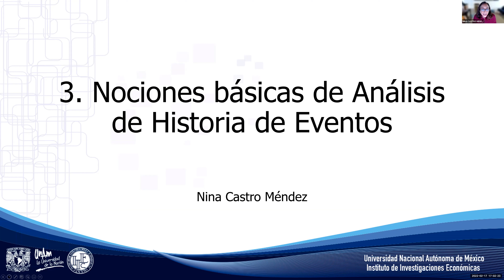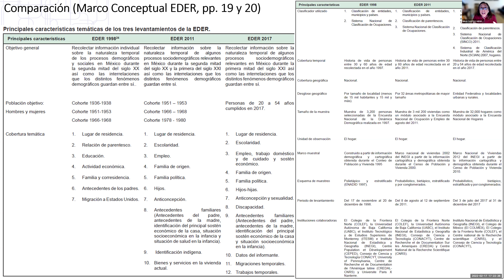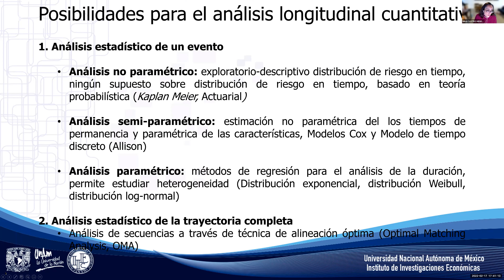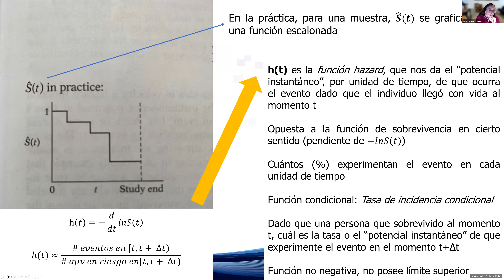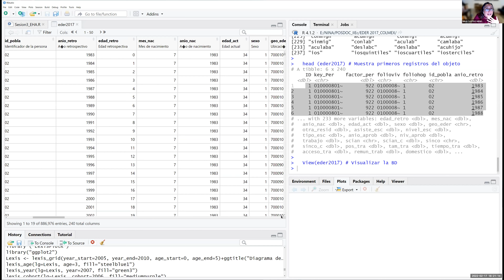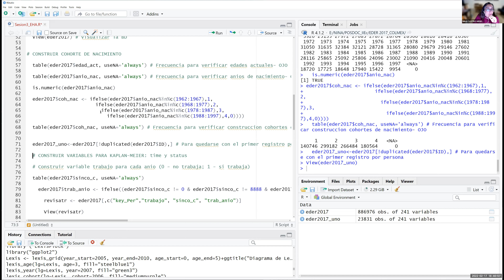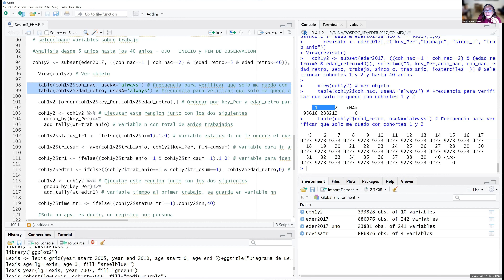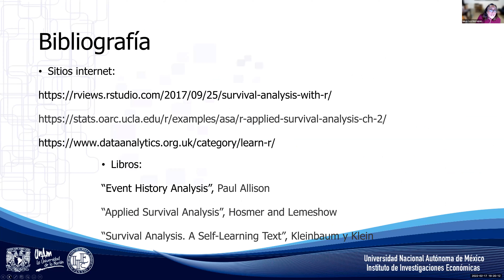Sesión 3 Curso Introducción al análisis cuantitativo del curso de vida 17 feb 22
Sesión 3 Curso Introducción al análisis cuantitativo del curso de vida.
17 de febrero de 2022

El enfoque teórico-metodológico de Curso de Vida se ha desarrollado de forma interdisciplinaria desde mediados de 1970 para aproximarse al estudio de las trayectorias que conforman la vida de las personas (escolaridad, trabajo, migración, etc.). Para analizar las trayectorias de vida, desde la perspectiva cuantitativa, se han empleado dos vías: el análisis de historia de eventos y el análisis de secuencias. En este curso se introducirá a los asistentes en el análisis de Curso de Vida en Ciencias Sociales, posteriormente se brindará un panorama general al uso de paquete estadístico R, que será empleado para presentar los aspectos básicos sobre el análisis de supervivencia y el análisis de secuencias.

Impartido por
Nina Castro-Méndez